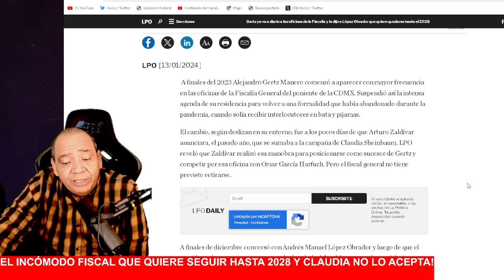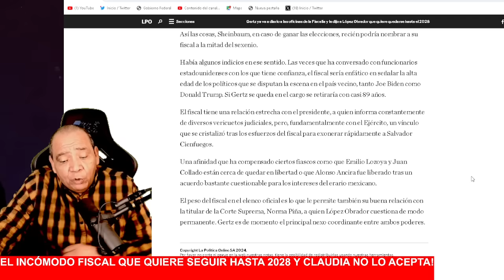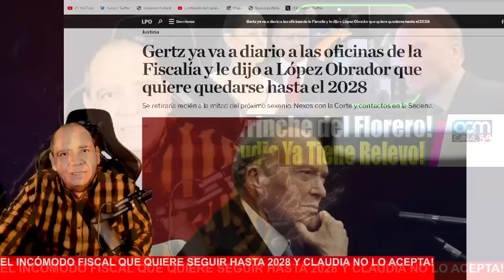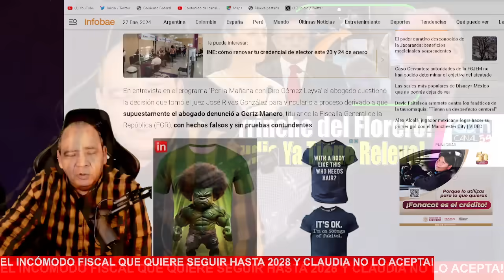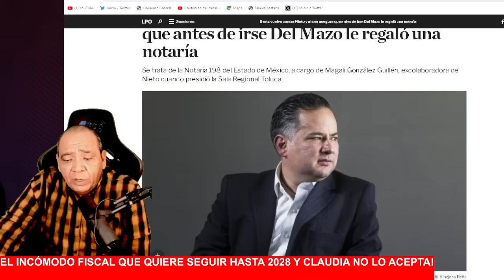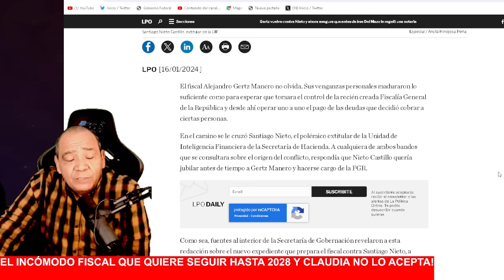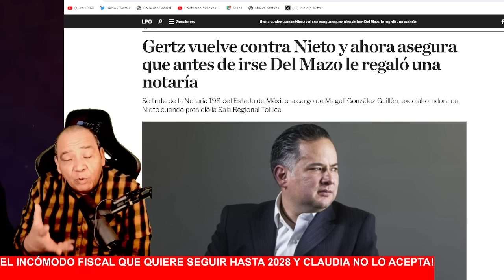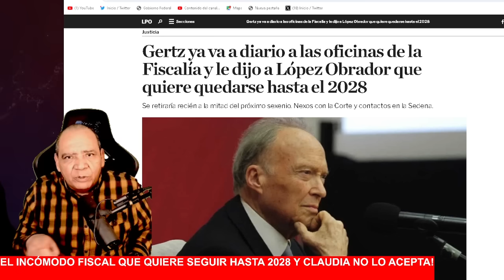EL FLORERO QUIERE QUEDARSE 4 AÑOS MÁS, CLAUDIA NO LO QUIERE EN SU EQUIPO Y AMLO TOMÓ LA DECISIÓN!